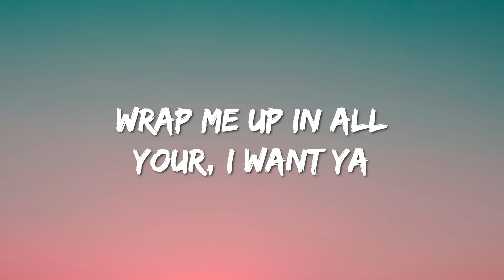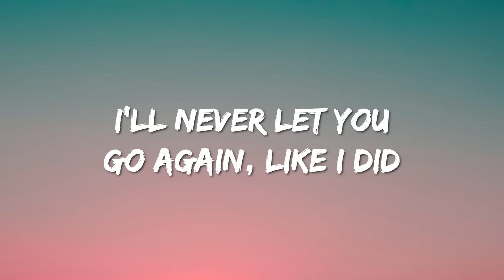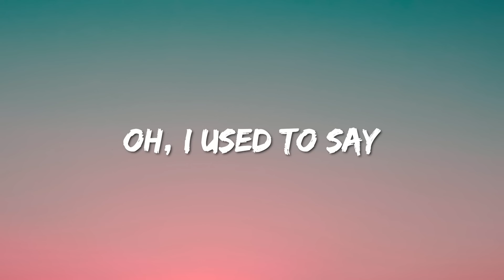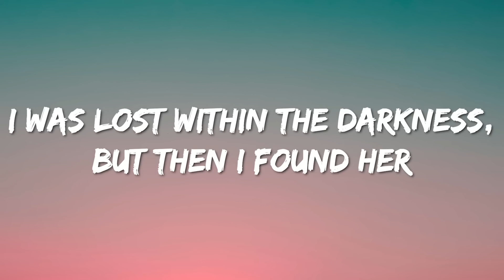Stephen Sanchez - Until I Found You (Lyrics)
[Guitar Solo]